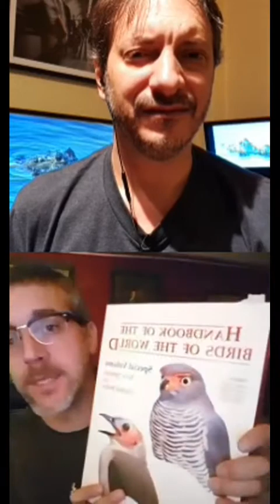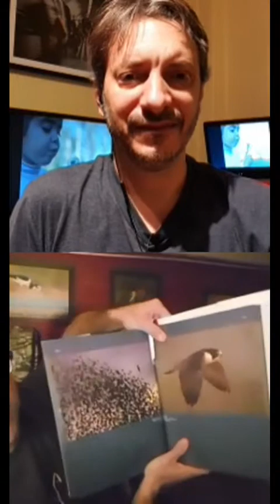Charla de Café con Ignacio Hernandez @nacho_pic del 16/05/2020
Una charla increíble con el Gran Ignacio Hernandez @nacho_pic
Repasamos sus inicios, técnicas y anécdotas